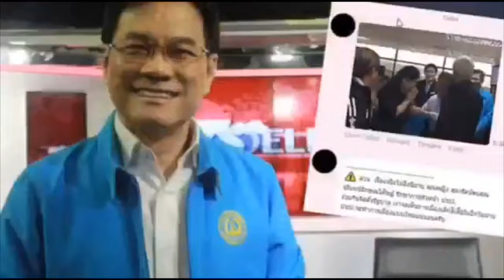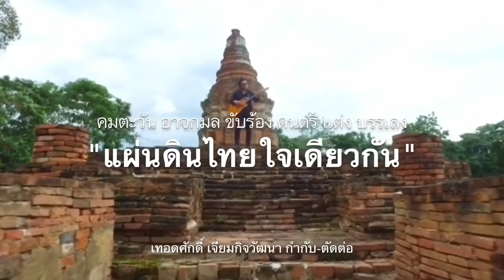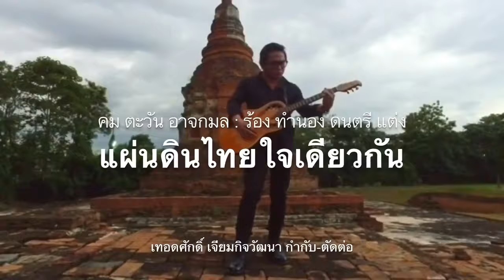ผวาทั้งรัฐบาล !! ศาลจ่อฟัน32สส.ฝั่งลุงตู่